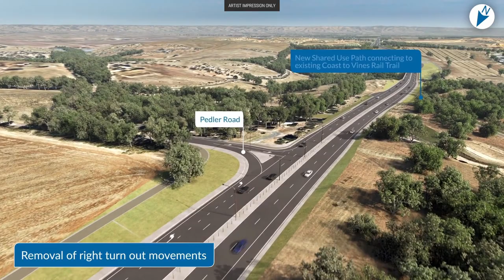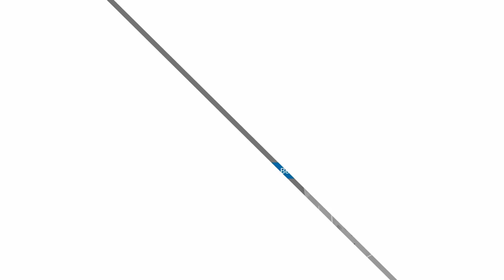Main South Road Duplication Stage 1 and Stage 2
Artist impression of Stage 1 and Stage 2 of the Main South Road Duplication Project.